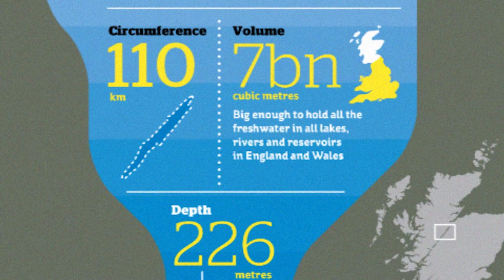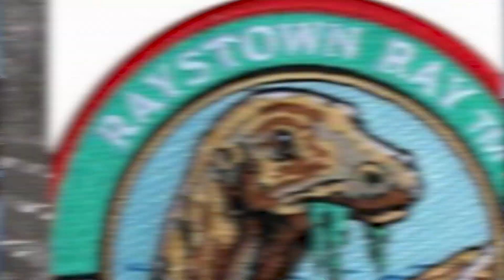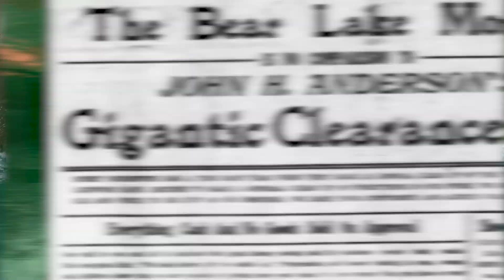Top 5 Unsettling Rivers Hiding Terrifying Monsters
Dive into the unknown with Top 5 Scary Videos as we explore the 'Top 5 Unsettling Rivers Hiding Terrifying Monsters'. 🌊👹 Uncover the chilling mysteries lurking beneath the surface of the world's most enigmatic rivers. From the eerie depths of the Amazon to the murky waters of the Nile, we reveal the terrifying creatures that have haunted local legends and defied scientific explanation. 💀🔍

Time Codes:
0:00- Intro
0:24- Lochness
1:57- Payette Lake
4:13- Raystown Lake
6:13- Devil's Lake
7:46- Bear Lake

Video Edited By:
Alina Geana